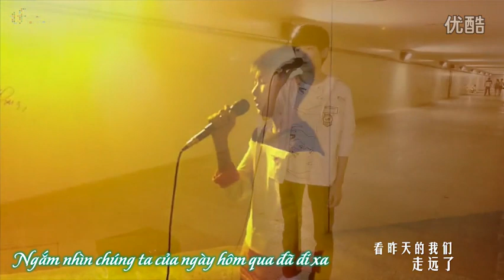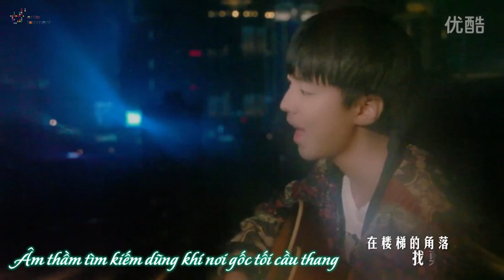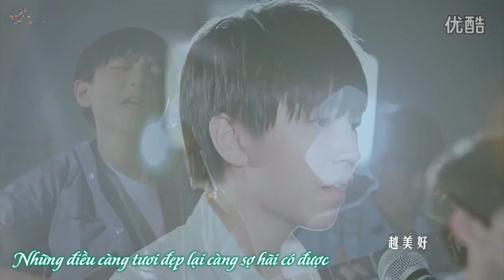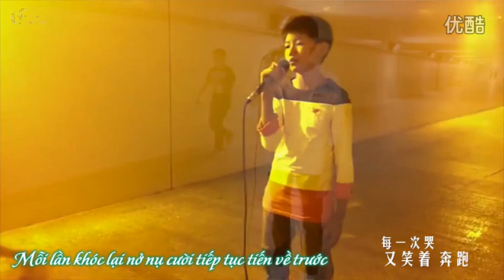[Roy's Wings][Vietsub][MV] Xin chào ngày mai - Vương Nguyên & Vương Tuấn Khải TFBOYS